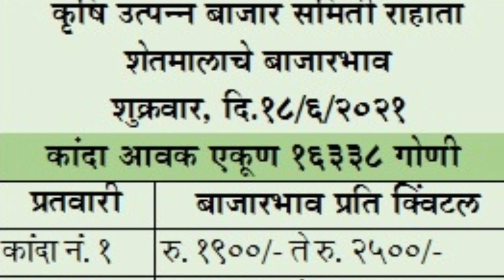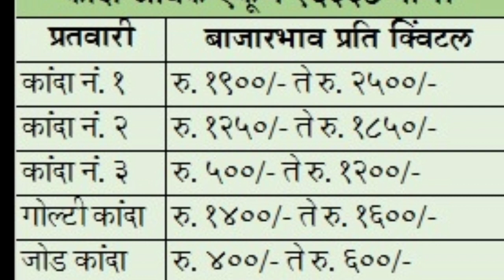राहता - अहमदनगर APMC कांदा बाजार भाव # Today onion price in Rahata apmc दि.18/06/2021